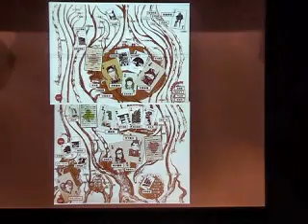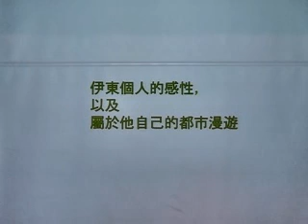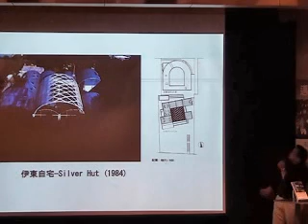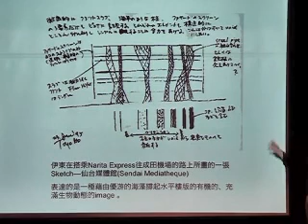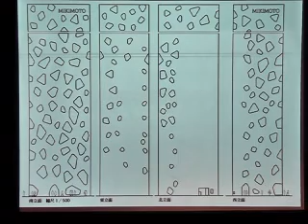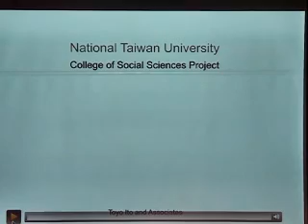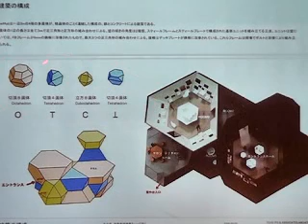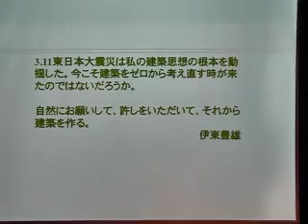信義學堂0921邁向自然系的伊東豐雄建築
知名建築師伊東豐雄曾說：「從反映時代與都市這一層意義來看，建築是很社會化的。而這也是建築最有趣的地方。」謝宗哲老師將透過這堂講座來解析伊東豐雄的建築「核心」，探討大師建築作品如何從「浮游感」轉變到「幾何學」，再邁向「會呼吸的建築」。